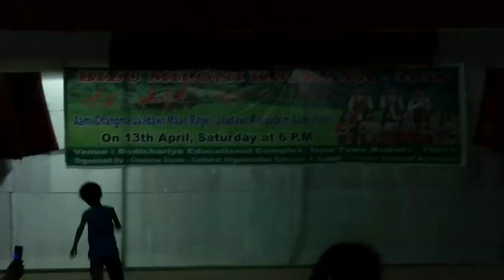Bizu Dance || Din Din Bizu songs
KOLKATA BIJU MILONI-2019